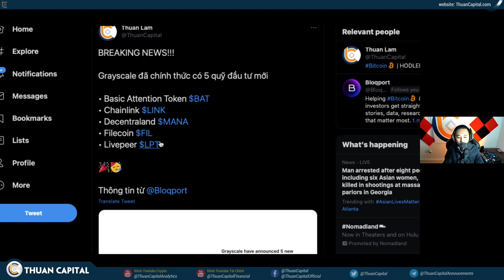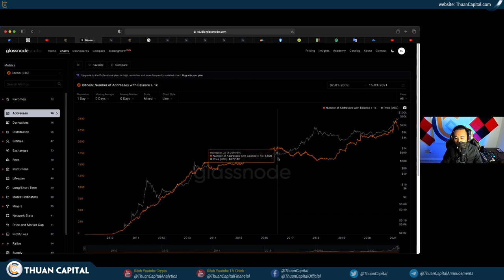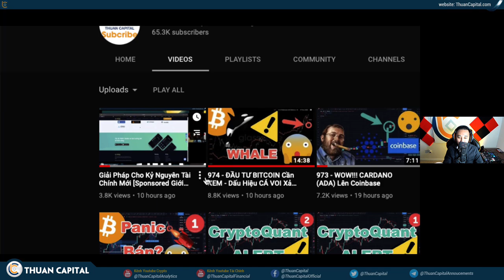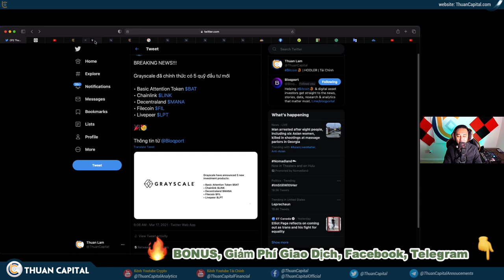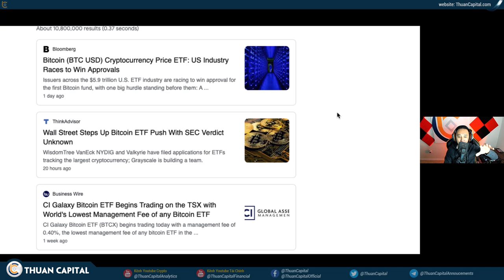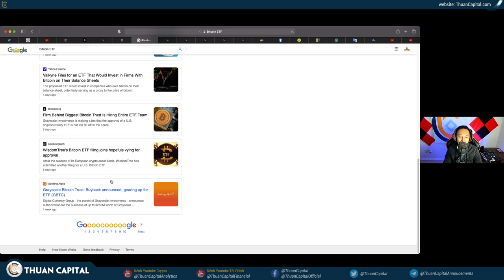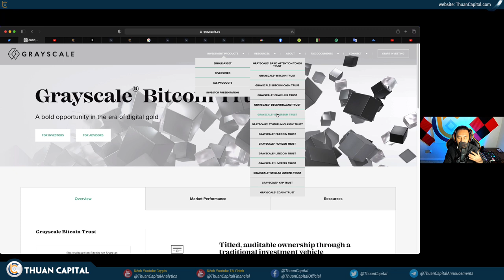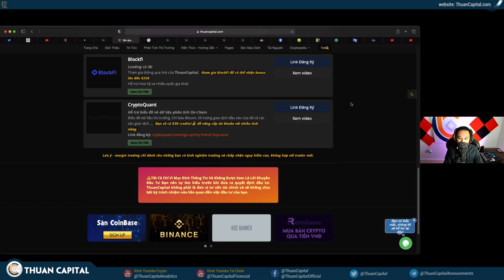975 - YES!!! Grayscale Hỗ Trợ LINK, MANA, BAT, LPT, FIL + BITCOIN ETF?